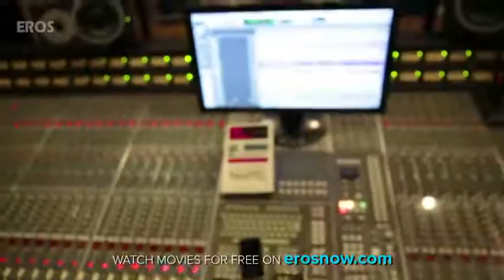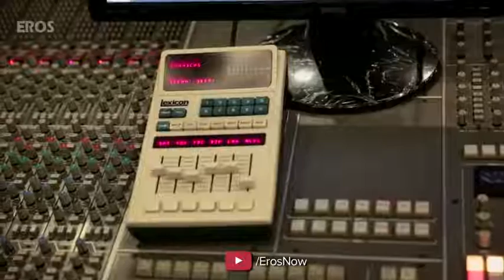Arijit Singh New Song on Studio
Arijit Singh New Song on Studio and make the with her soulful voice by the Arijit Singh